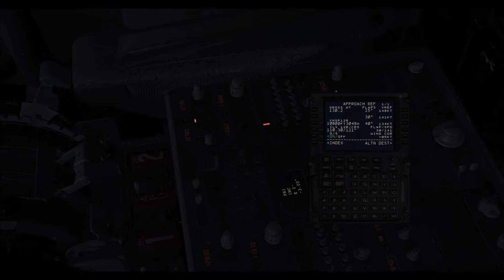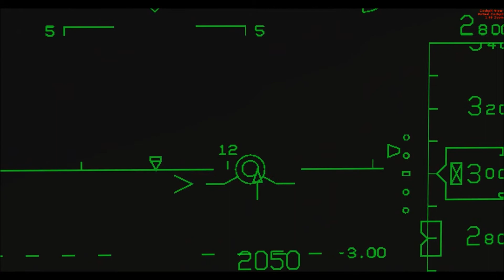FSX PMDG 738NGX Landing KSTL - Active Sky Next demo - Vatsim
Sorry for not uploading in a while I haven't had the time to upload this video is relatively old maybe a few weeks but I just haven't found the time to upload it. Excuse the errors I had made I was a little bit tired.

Plane used - PMDG 737-800NG WL
PC Specs - Check Further Down In Description

►Skype - James.Jenkins.98

►PC Specs:

Motherboard: GIGABYTE Z77-D3H
Processor: Intel Core-i5 3570k OC to 4.5Ghz
Ram: 16 gb 1866Mhz gddr3 patriot viper v3 red
Primary Drive: 128 GB CRUCIAL M4 SATA3 SSD - 6Gb/s
Slave HDD: 2TB SATA3 HDD - 6Gp/s, 7200 RPM & 64MB Cache
Master Optical Drive: LG 10X BLU-RAY Re-Writer, Reader & DVDRW All In One
Cooling: 2x Case fans
CPU Cooling: CORSAIR CWCH100 Water Cooling
Sound Reduction: Reduction Case Kit Inc Acoustic Sound Proofing
Monitor: 24'' ASUS VS247H HDMI, HD 1920x1080, 5MS - LED
PSU: 850W POWERCOOL Modular 80+ & 12CM Fan
Case: COOLERMASTER CM690 AdvII Black